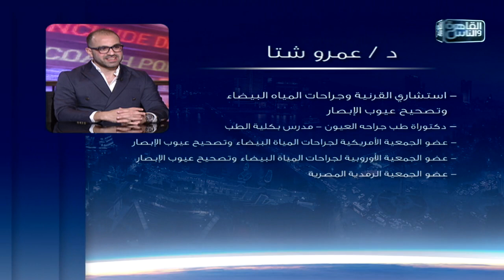الناس الحلوة | التقنيات الحديثة فى علاج مشاكل القرنية مع دكتور عمرو شتا